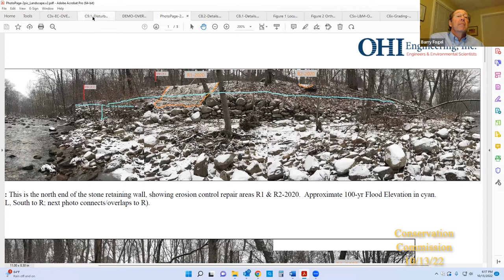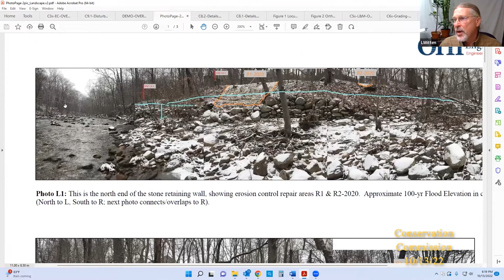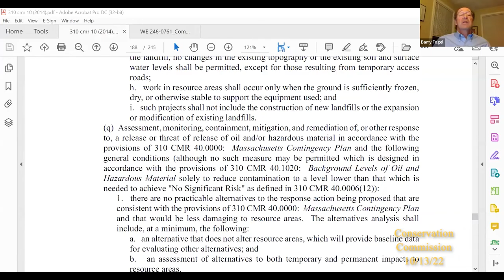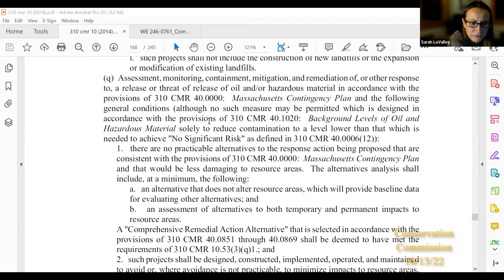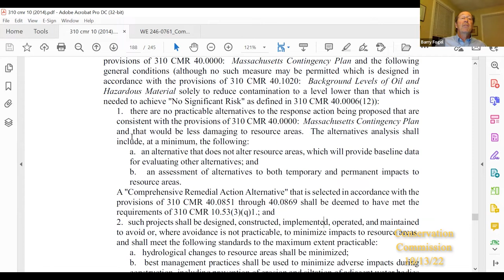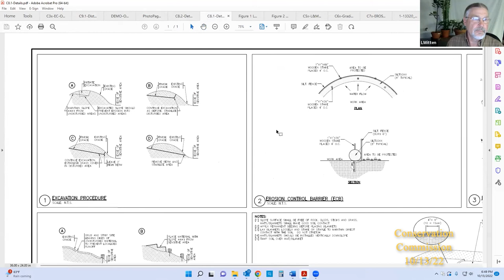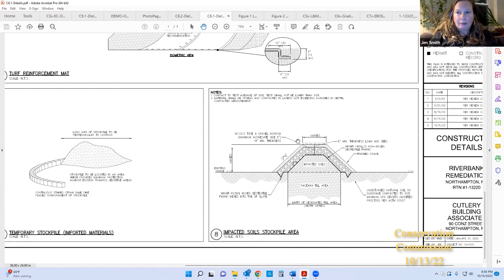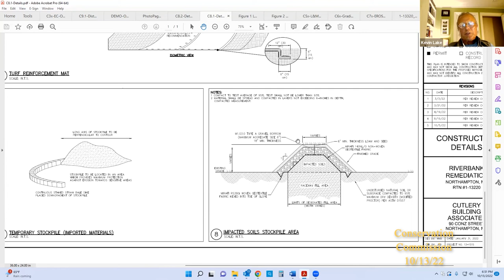Conservation Commission 10/13/22